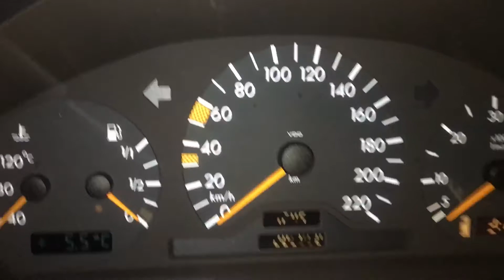T3157 ДВС (Двигатель) Mercedes W202 2.2cdi OM611.960